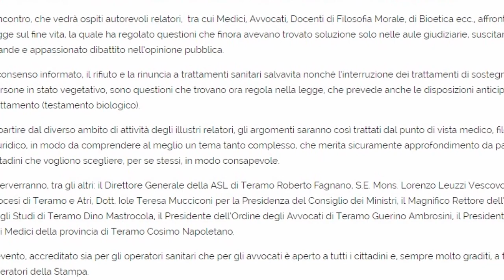Hospice di Teramo: un'eccellenza regionale che assiste i pazienti a fine vita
Dieci stanze a disposizione e 180 pazienti a fine vita assistiti a domicilio: è questo il servizio offerto dall'equipe medica dell'Hospice dell'Asl di Teramo che ogni giorno garantisce cure palliative ai malati terminali. Il fine vita è un problema bioetico di attualità e sarà dibattuto venerdì prossimo 29 marzo al Blue Palace di Mosciano Sant'Angelo in un convegno organizzato dall'azienda sanitaria teramana